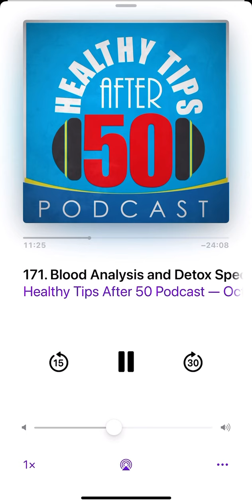Podcast: Health coaching & chronic health issues with Anthony Beven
Health coach and detox specialist Anthony Beven discusses health issues many Americans face, and why they are facing them. Primarily it’s toxins in the food, water and personal care products, unbalance gut microbiome, mineral deficiency and enzyme dysfunction inside the body.
To book a free consultation, visit Detoxdayspa.com.